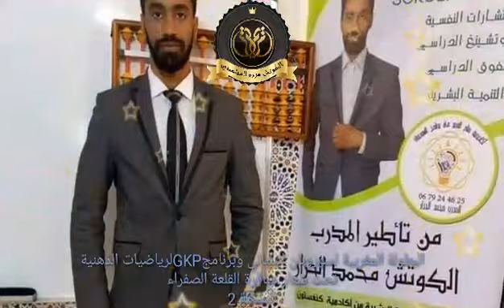البطولة المغربية لسوروبان الياباني و GKPلرياضيات الذهنية النسخة 2 تحت شعار فرسان القلعة الصفراء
AEM SOROBAN & GKP